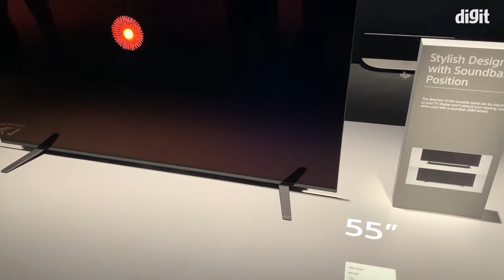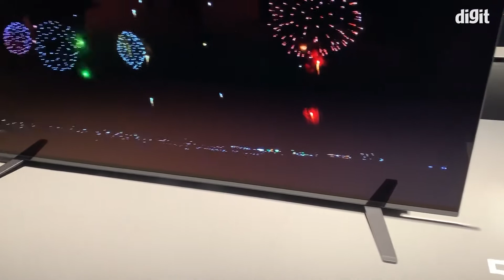Sony Tv CES 2020 (Bangla)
Sony CES 2020 তে একাধিক দারুন সব টিভি এনেছে আর সেই সব দারুন টিভিই এখানে আমরা দেখব।